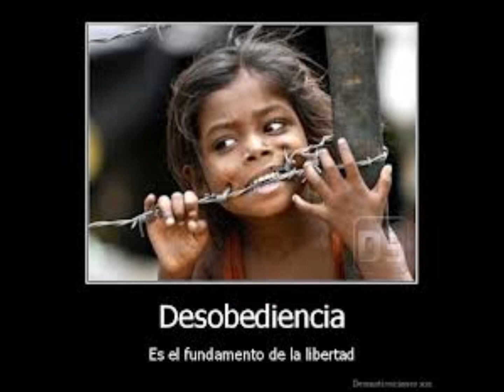DESOBEDIENCIA - VIVOS O MUERTOS? - 2013.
BANDA DE HARDCORE PUNK CON TOQUES D-BEAT DESDE A GUARDA,(SPAIN)...
ESTE TEMA ESTA GRABADO DESPUES DE SU PRIMERA DEMO... OPIO DE MASAS..del 2012..
PARA DESCARGARTE LA DEMO Y MAS INFO...

PARA DESCARGARTE ESTE TEMAZO..